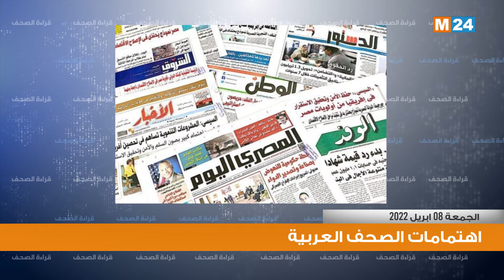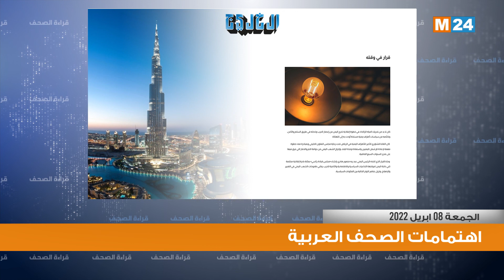قراءة في أبرز اهتمامات الصحف العربية